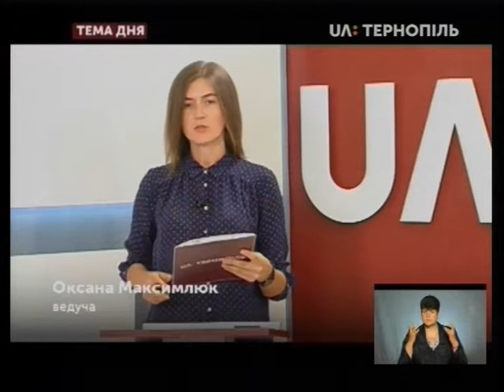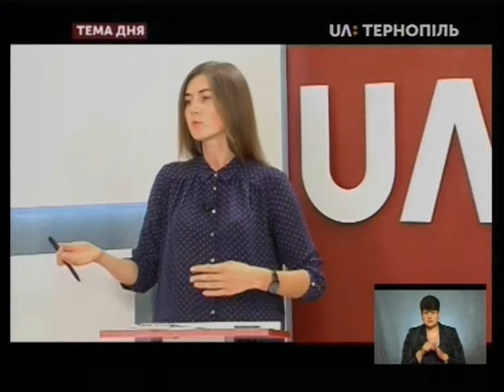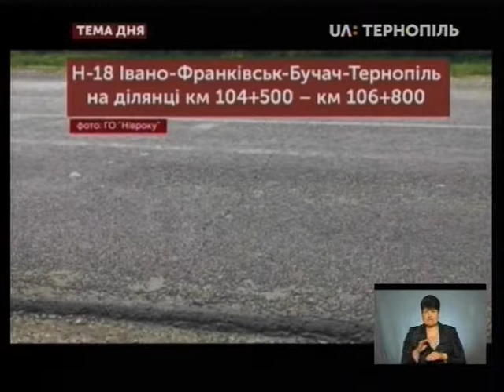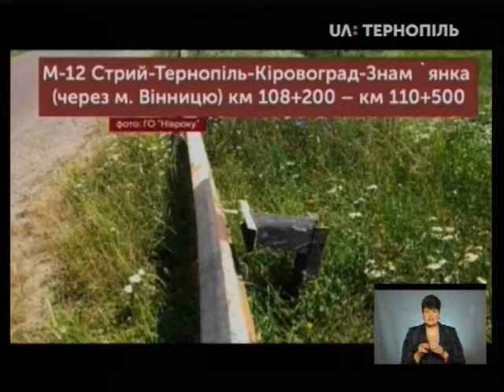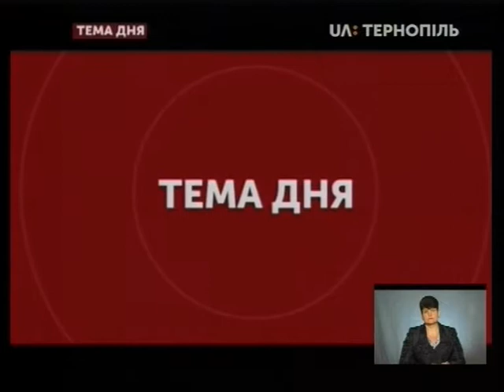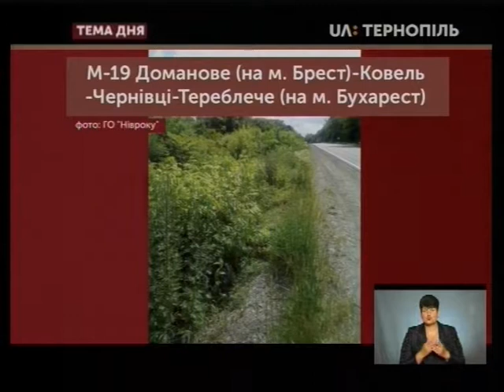Тема дня - Чи якісно відремонтовані дороги на Тернопільщині?